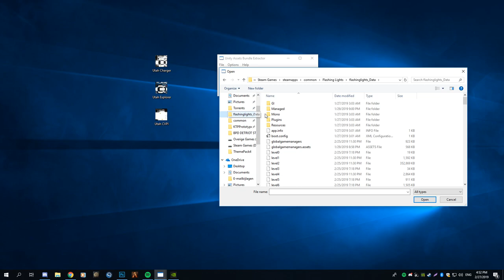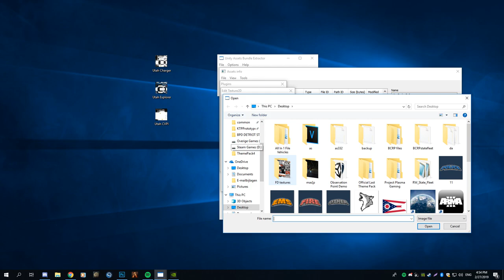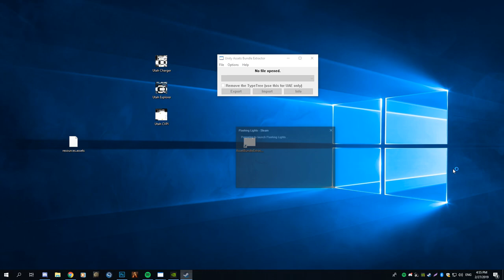Flashing Lights: How to replace the CVPI texture!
↓ Click on 'Show more' To see the whole Description! ↓

 Video Information:
➤ Game: Flashing Lights
➤ Type: Tutorial

➤ About me

Just a casual guy making some videos. Nothing special really.

•  Refunding is not possible.
•  18+ only

➤ Processor: Intel Core I7-4790 3,60 ghz - 4 ghz
➤ Graphics card: MSI Geforce 1080
➤ Motherboard: MSI H81M-E34
➤ Ram: 16gb
➤ Storage: 3,5 TB (HDD)
➤ Microsoft Windows 10 Home 64-bit
➤ Power Supply: G550M 550w WATT

- My videos are only in FULL HD 720p/1080p (30fps/60fps)! -
- This video does not contain any paid collaboration or received products.  -